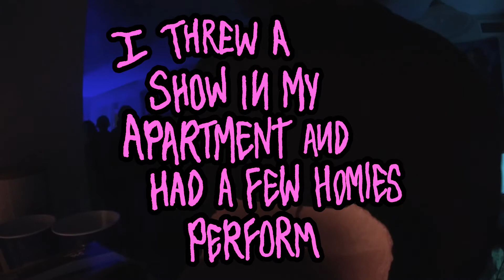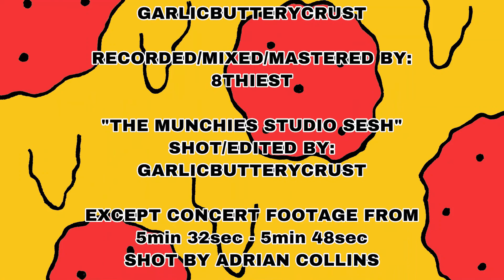THE MUNCHIES STUDIO SESH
NIPS THE ZOMBIE in the studio recording the MUNCHIES EP.
Video by GARLICBUTTERYCRUST.
PIZZA GANG.